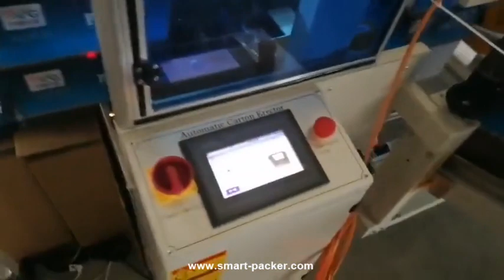Automatic case carton box erector cartoner forming sealing machine carton erecting forming machine